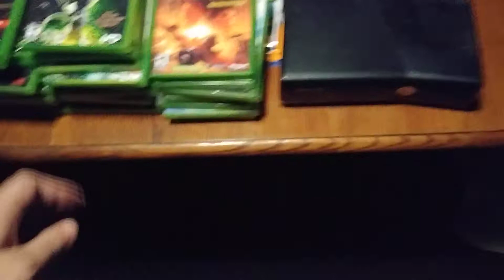I took an Xbox 360 home along with 45 games completely for free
this video is showcasing that my video game collection has just increased I not only make it Minecraft building videos and other videos I'm also a video game collector maybe at some point I'll show you the extent of my video game collection in the future